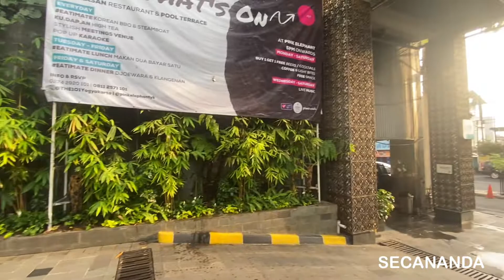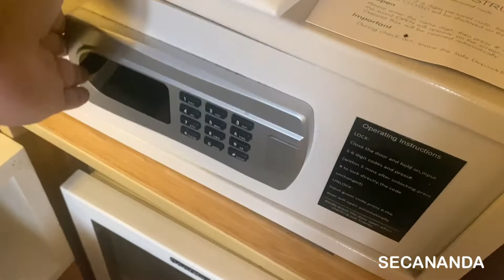THE 101 YOGYAKARTA